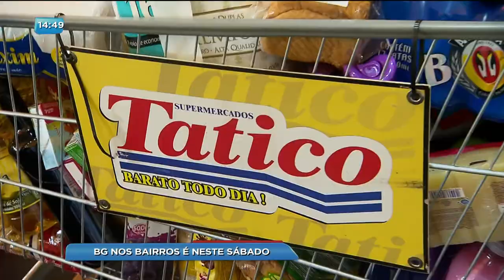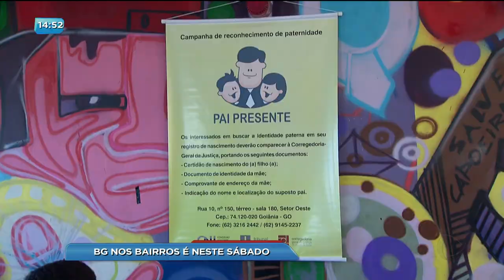BG - Bg nos Bairros é neste sábado - 21-03-2018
Neste sábado a Vila Abajá, na região de Campinas, vai receber a edição de número 84 do Bg nos Bairros. Hoje uma carreata chamou os moradores para a festa.